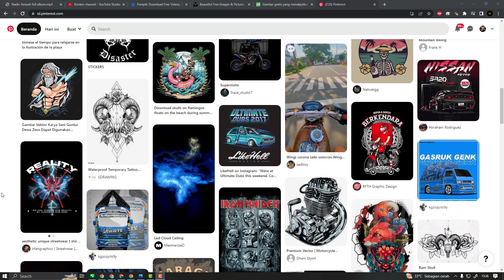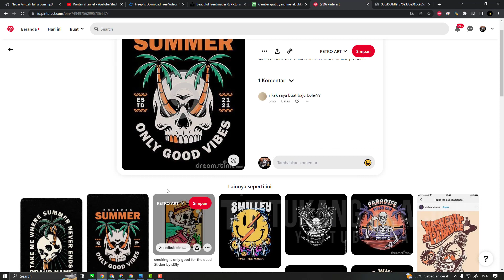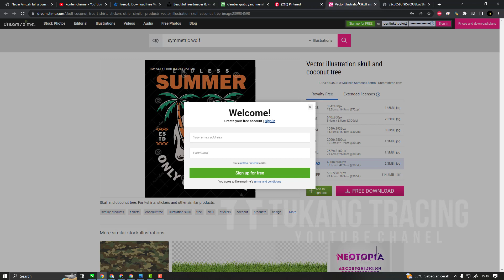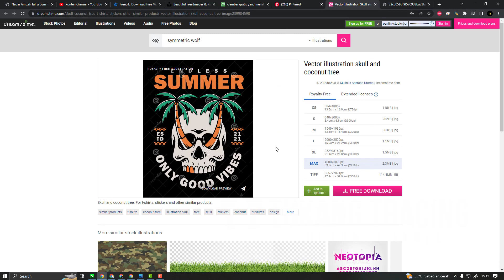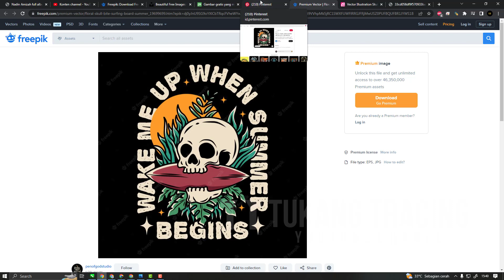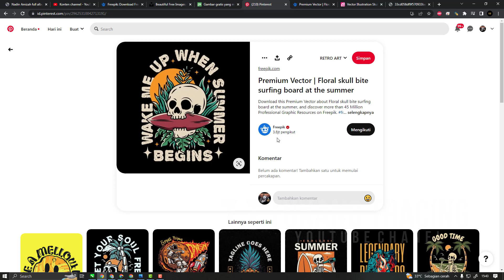STOP! Jangan Sembarang Pakai Gambar Dari Pinterest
tonton sampe abis biar kalian paham

Ⓒ Tukang Tracing - 2023